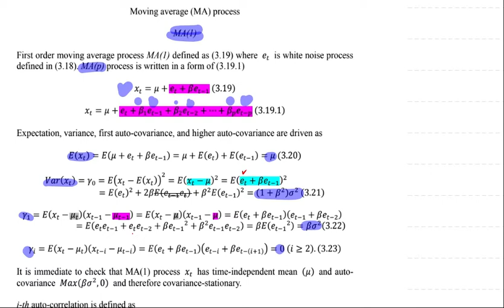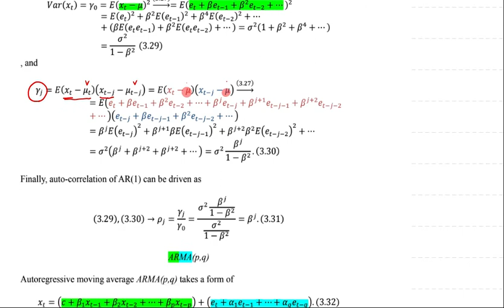3.2. Stationary ARMA (Part. 1)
본 동영상은 Auto-Regression Moving Average (ARMA) process의 평균값, 분산, 공분산을 도출하고, auto-covariance generating function의 개념을 설명한다.

This video studies auto-regressive (AR) and moving average (AR) processes. Auto-Regression Moving Average (ARMA) can be understood as the combination of the two processes. Auto-covariance generating function plays an important role when we try to investigate the similarity of two different time series.

Click the following link to get the lecture note presented during the video.

Important: This lecture is mostly based on the content of the following textbook. Time series analysis, James D. Hamilton Princeton University Press, 1994.